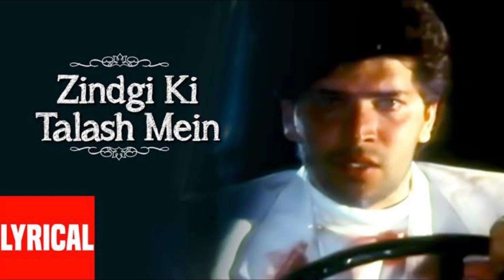Zindagi Ki Talash Mein - Kumar Sanu | Saathi | Best Hindi Song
Song: Zindagi Ki Talash Mein

Movie : Saathi

Singer : Kumar Sanu

Music Director : Bhushan Dua

Lyrics : Sameer